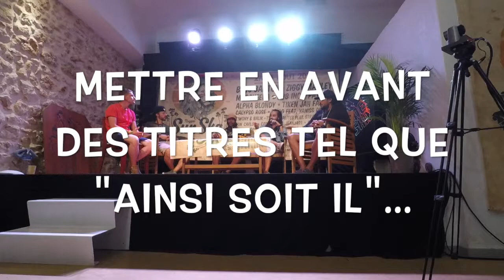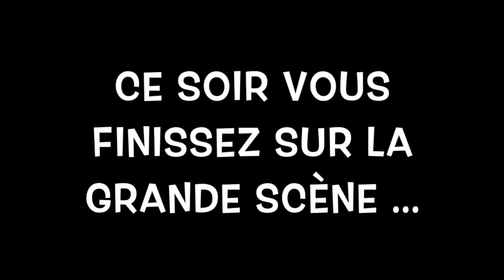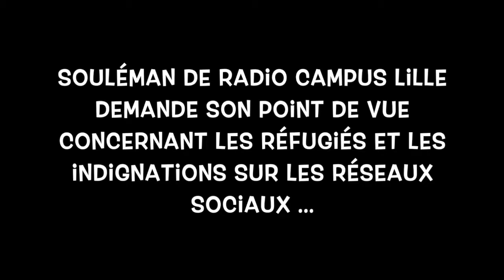ITW @TAIROTV by La Grosse radio Reggae & KIKA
Taïro avait beaucoup de choses à nous dire lors de cette conférence de presse du #22 ème Reggae Sun Ska. Il nous parle de son actualité et de son BEST OF puis revient sur les réponses faites par Balik, Tiwony et Yaniss Odua qui l'accompagnaient.